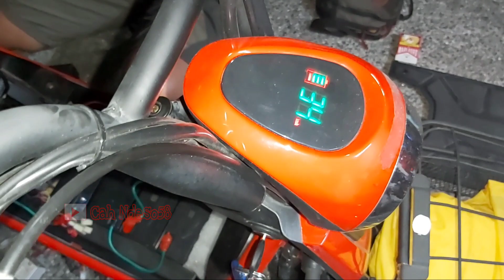Sepeda listrik lemot apakah bisa di perbaiki..❓❓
Cara memperbaiki sepeda listrik lemot jalanya pelan banget knpa bisa tiba tiba berubah pelan banyak penyebabnya yaitu kehujanan atau kurang perawatan di vidio kali ini saya mau berbagi cerita dan berbagi cara mengatasinya simak terus vidionya jangan lupa like komen dan subscribe ya..